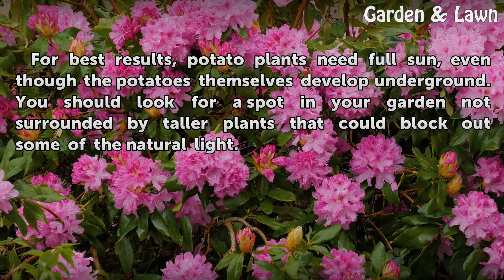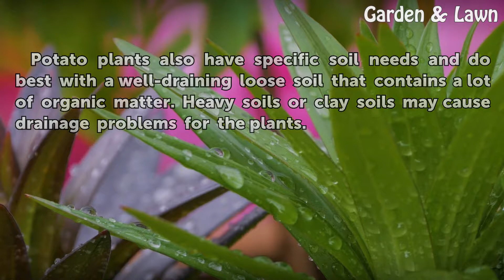Do Potatoes Need Sun to Grow?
Do Potatoes Need Sun to Grow?. Like all other crops, your potato plants won't grow and thrive unless you meet specific requirements. Proper and ample light is one of the most important elements in growing vegetables. Once you meet those needs, you'll be well on your way to growing a healthy crop of potatoes.

Table of contents Do Potatoes Need Sun to Grow?
Light Requirements 00:37
Soil Requirements 00:57
Planting Depth and Spacing 01:17